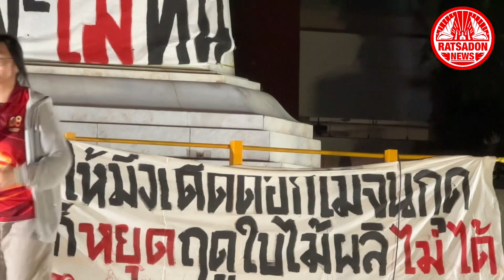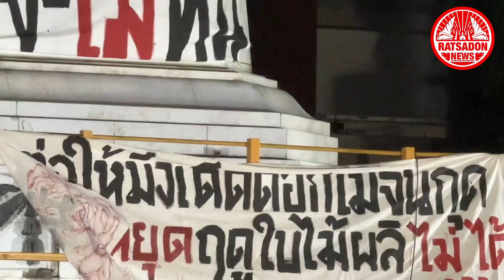“เบนจา อะปัญ” หดหู่อนาคตประเทศ เหมือนจะมีหวัง ย้ำ เลือกไม่ได้ก็ต้องสู้